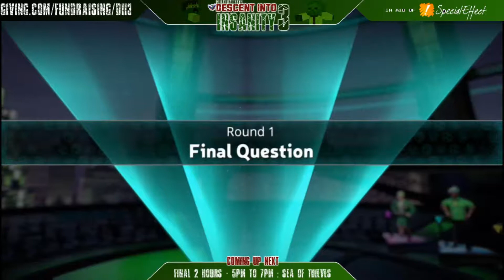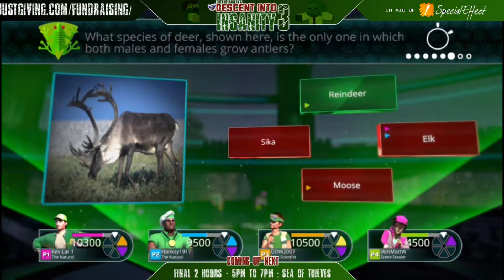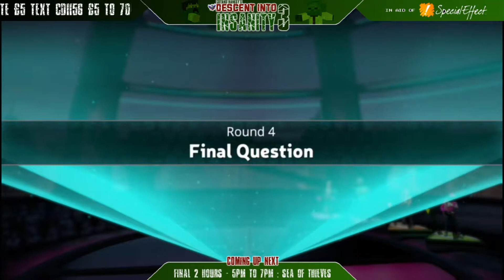The Return of Smart GeeDee? | Witty Wednesday - Trivial Pursuit Live!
Hello Fellow Cravers! We continue our Trivial fun from this years Descent into Insanity as GD, Hanksy Matt and Kev find out what it takes to trigger a smart GD to appear